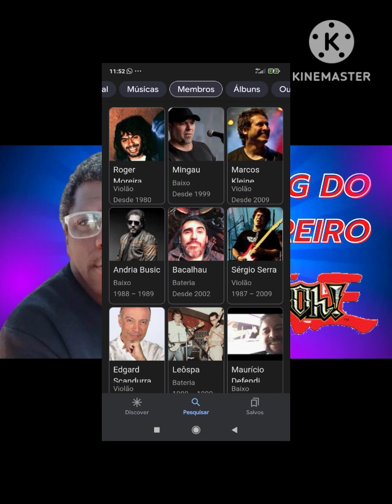ultraje a rigor e dragões lendários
GENTE JA TA VALENDO A CAMPANHA DO APÓIA-SE PRA MELHORAR  O CONTEÚDO  DO CANAL